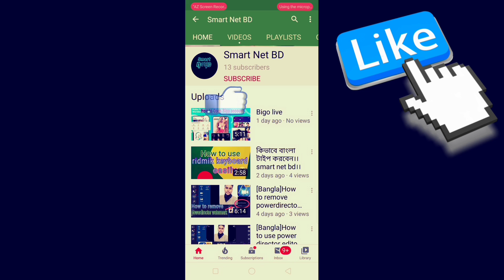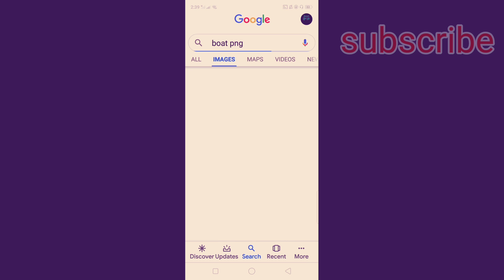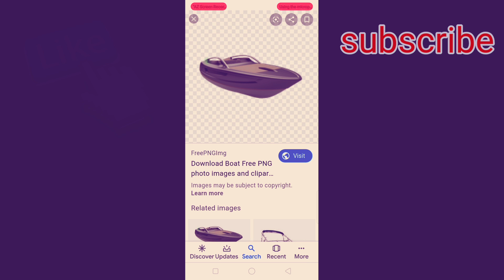How to Download png photos।। কিভাবে PNG photo Download করবেন তা দেখানো হয়েছে।। smart net bd।।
এই ভিডিওতে আপনাদের জন্য অনেক শিক্ষানিও বিষয় আছে। আপনার কিভাবে PNG photo Download করবেন। মুলতো এই বিষয় টা তুলে ধরেছি।